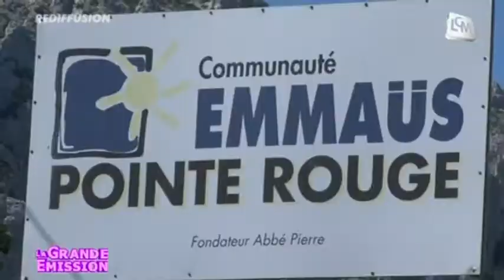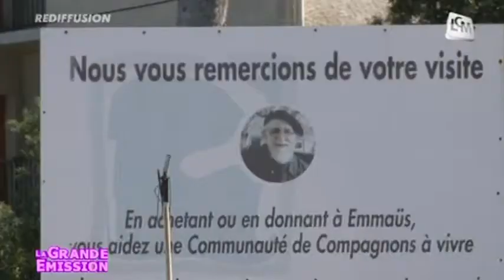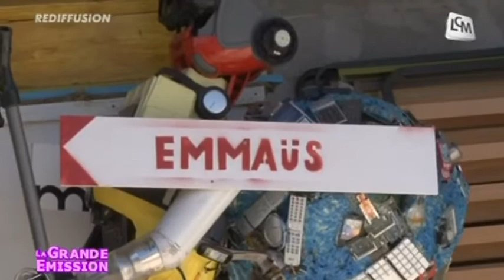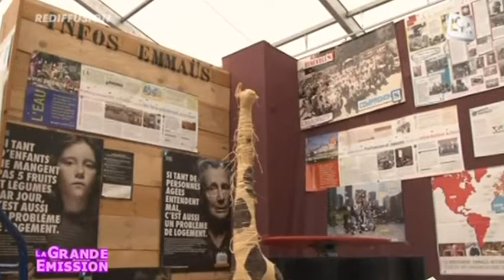Focus: la communauté Emmaüs de la Pointe Rouge (Marseille)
Direction le 8ème arrondissement de Marseille pour découvrir la communauté Emmaüs de la Pointe Rouge.

Sites webs/blogs, copiez cette vidéo avec le bouton "Intégrer" !